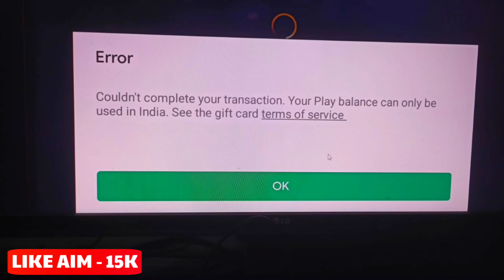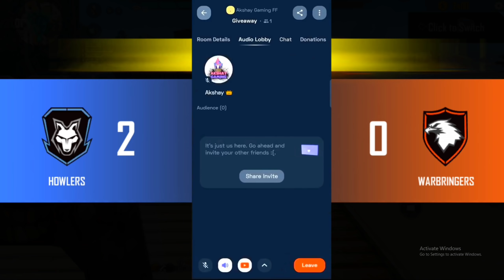CLAIM FREE REWARDS 😍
24kGoldn - Mood ❤️ ( FreeFire Highlights )

9999 likes? ❤

🖐️ Tags Ignore 🖐️